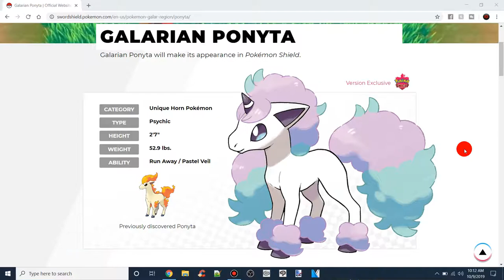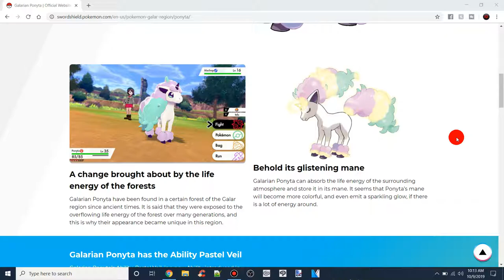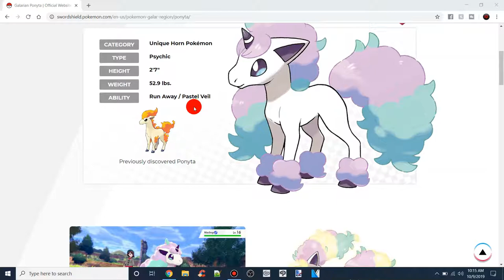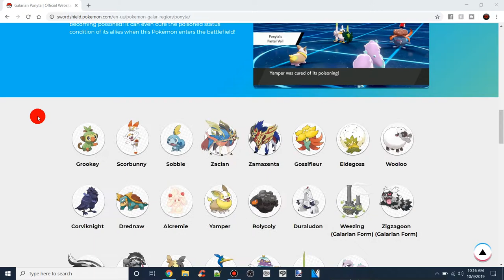GALARIAN PONYTA!!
Nintendo just dropped a new trailer and this time it's confirming  Galarian Ponyta! There are so many surprises that I didn't expect to happen. What the heck Nintendo you did it again, surprised me!